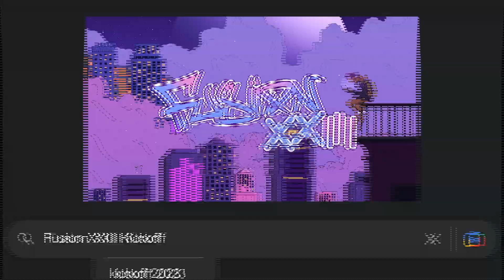[Fusion XXIII Kickoff] Kan Movement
Fusion XXIII Kickoff -- 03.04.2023 at Price Center West Ballroom (UCSD)
Fusion Kickoff is an annual dance showcase hosted by Fusion Competition featuring competitive and project teams from the UCSD dance community!

Kan Movement is a Korean dance team at University of California, San Diego with a focus on urban choreography and k-pop. As part of the Korean Athletic Network, our goal is to promote national unity by hosting various sport events for the Korean community at UCSD through holding different dance performances and events at UCSD, allowing for more cultural diversity including Korean culture and K-pop.
Video filmed and edited by the FUSION XXIII Media Committee